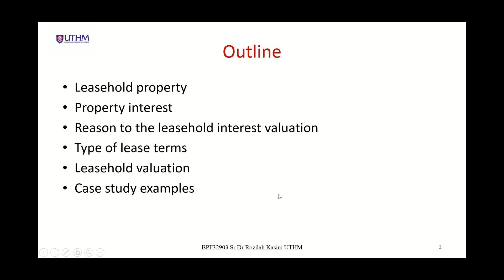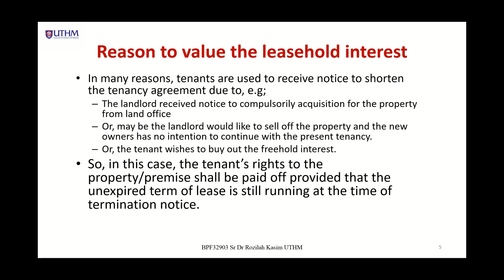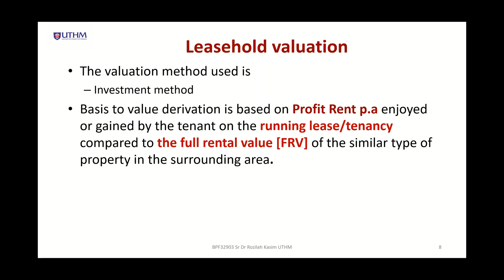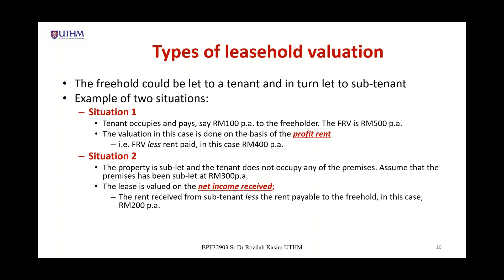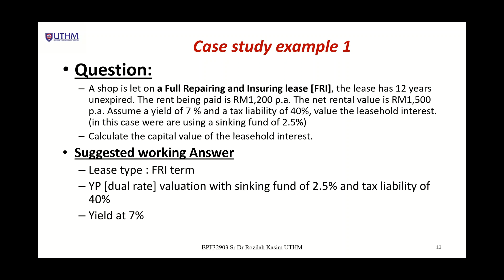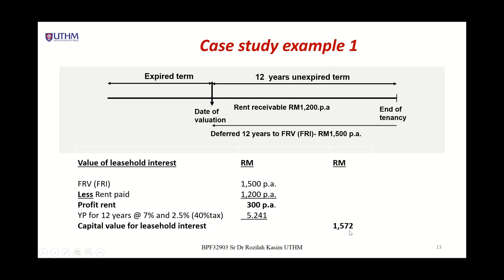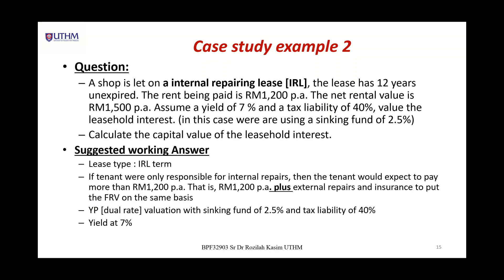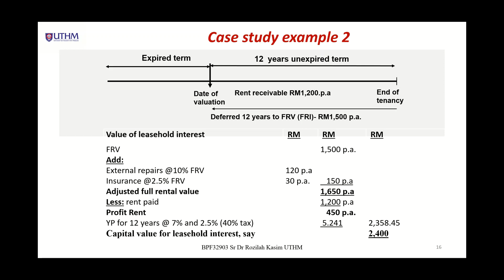[#001] Valuation for Leasehold Interest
This lecture on valuation for leasehold interest is part of the topic under subject BPF32903: Applied Valuation for the 3rd-year real estate management programme.

Sr Dr. Rozilah Kasim is a professor at the Department of Real Estate Management, Faculty of Technology Management and Business, Universiti Tun Hussein Onn Malaysia. She has currently teaching mainly real estate valuation subjects for the last 23 years.